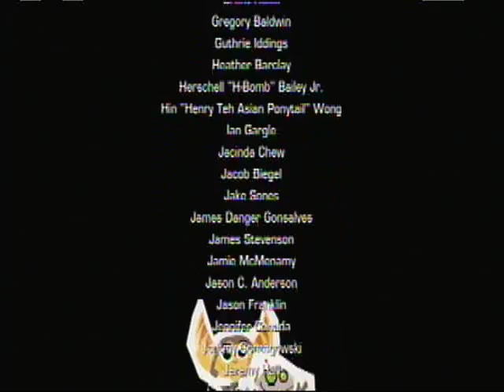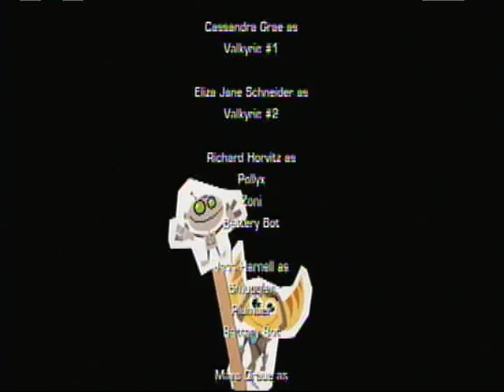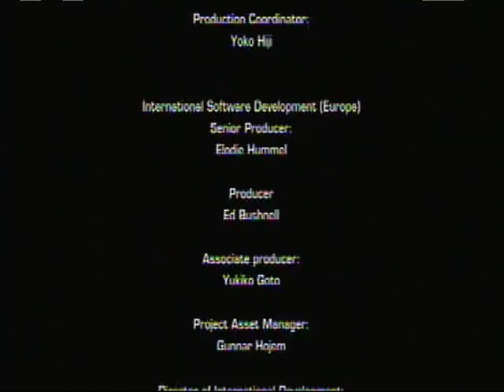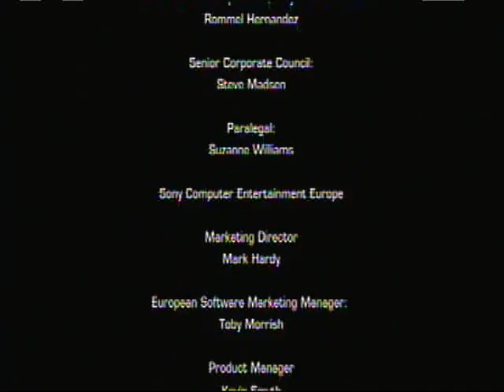Let's play Ratchet and Clank future 2 finale (ep 35)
In this episode, we take control of Clank as we stop General Azimuth from taking the Great Clock for himself...but with Ratchet dead, how exactly is this going to play out?